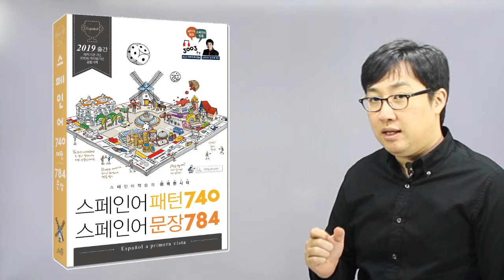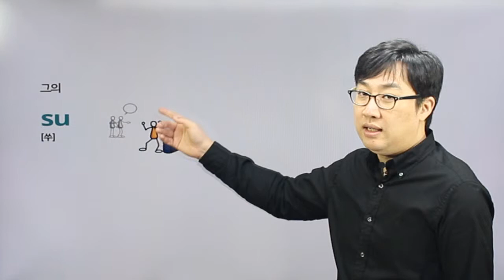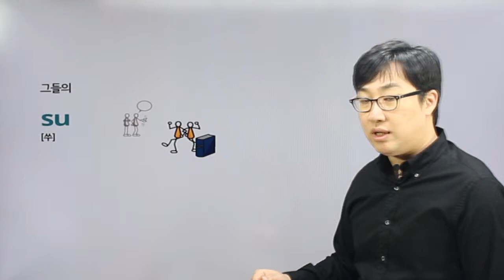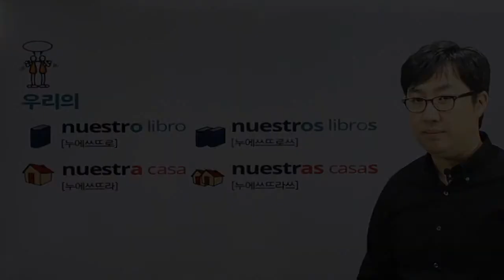21 전치소유형용사